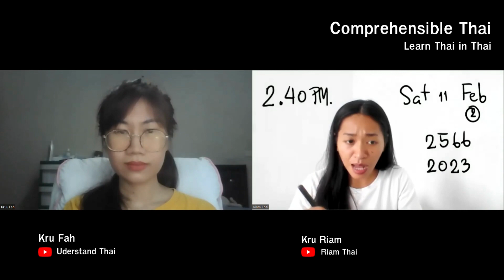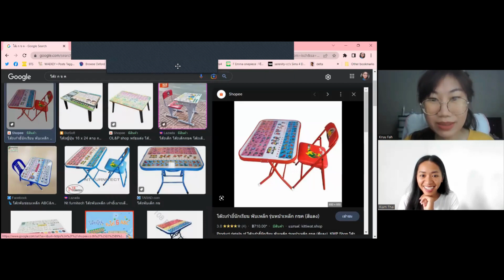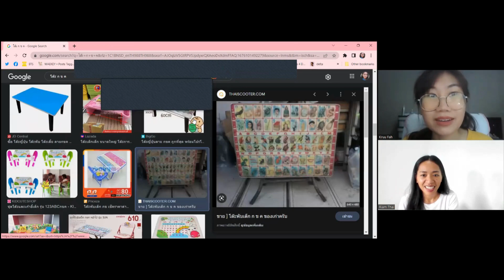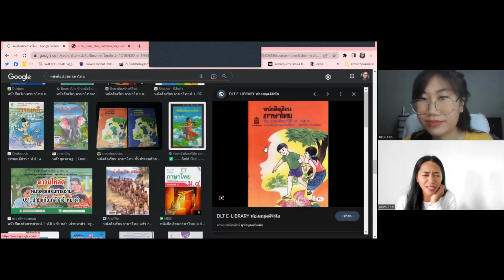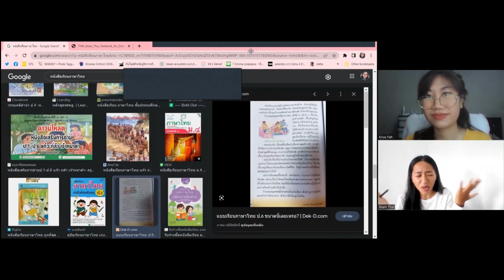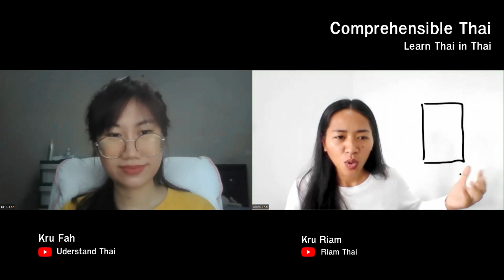How Thai People Learn Thai Language (Learn Thai in Thai: Lower Intermediate)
This is an intermediate immersion conversation between Khruu Fah and Kruu Riam.